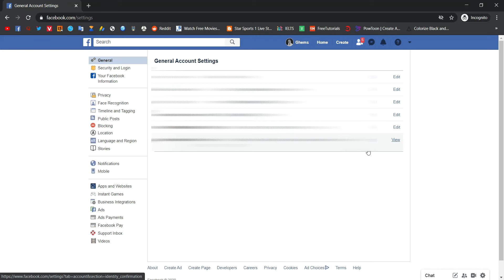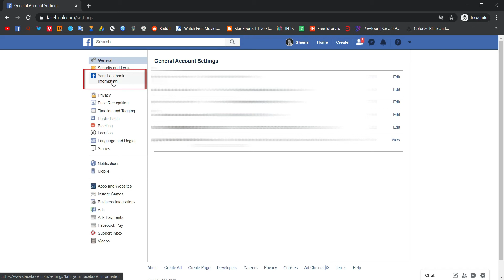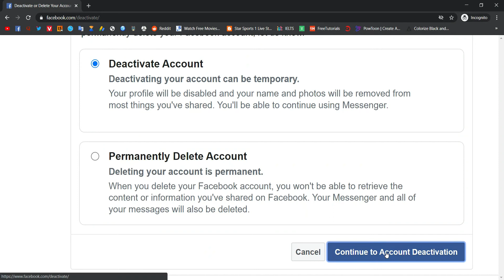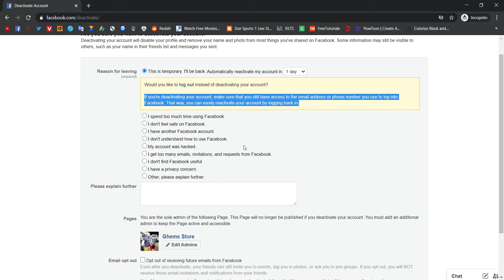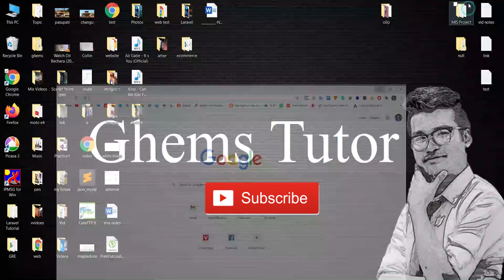How to Deactivate Facebook Account Temporarily | Temporarily Disable Facebook Account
Watch a full video to learn to deactivate a Facebook account temporarily. After deactivating Facebook Account, your Facebook profile will be disabled and your name and your photos removed from most things you've shared.

1. Ghems Art
(Sketch Art with commission work)